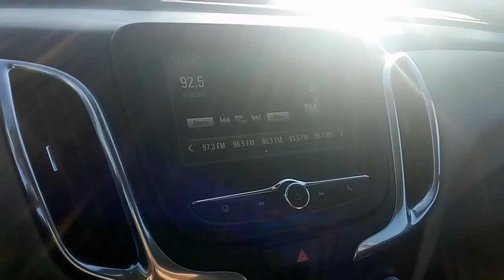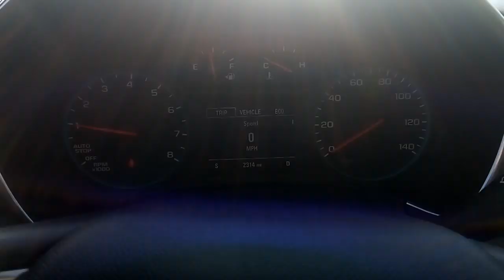2018 Chevrolet Equinox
2018 Chevrolet Equinox